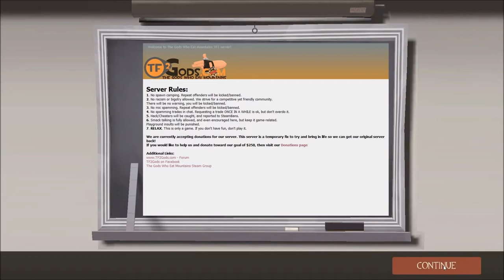Team Fortress 2 W/ Timmy & Troll Part 1: I Glitched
Hanging out with friends playing some Team Fortress 2!